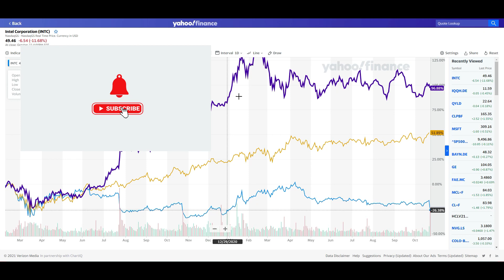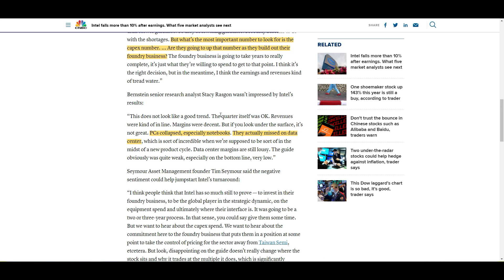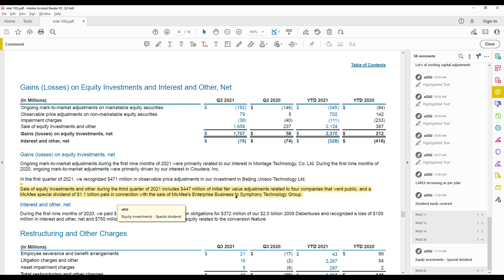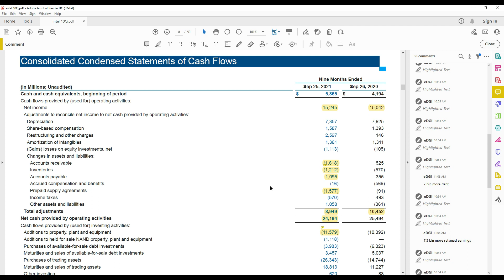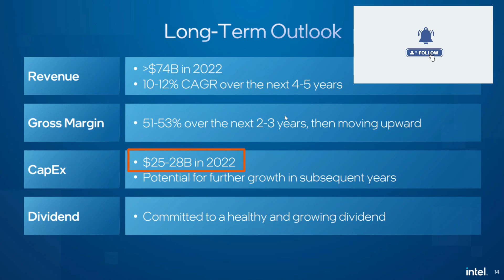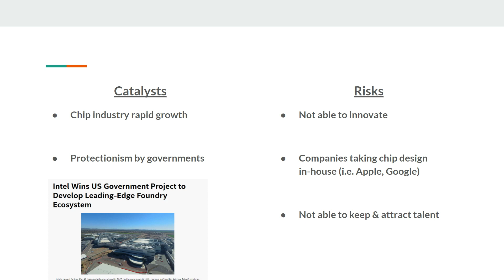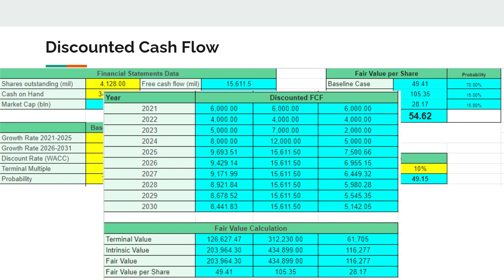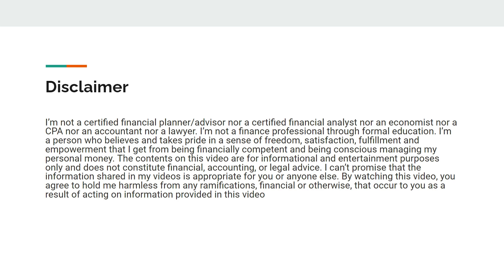Intel Q3 Earnings - Was it really that BAD? | (incl. 10Q analysis & interesting finding!, Valuation)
Intel Q3 Earnings and Intel stock analysis. The chip industry is really on fire, because there are a lot of shortages in supply right now. There are even some companies which had to stop production due to the lack of supply, just think about some of the car manufacturers.

You would say that this would be a big boon to the whole chip industry!

And it is, AMD, Nvidia and for instance Broadcom have really been on fire over the last 12 months.

But there seems to be one laggard and that’s Intel  ( $INTC )!

Why is that? What’s going on there? I think most of you would know some of it already, so I’ll not go too deep into it.

But what I would like to discuss is the most recent Intel price drop after they reported their earnings this week.

Was it really that bad?.

Answering this question is important for me to understand the way I would like to invest in it.

So I’ll do this by having a look into their Q3 earnings, briefly sharing what’s going on in general and sharing my personal investment case for Intel.

As you hear, we have a lot to get through including some observations I literally heard nobody talking about!

But hey, If you’re new to this channel: just know that It’s my goal to make dividend investing easier for all of us in the community.

Chapters
00:00 - Intro
01:19 - Intel narrative right now
04:19 - Intel Q3 earnings by analyzing the intel 10Q
10:52 - different valuation metrics, catalysts and intel risks
15:45 - intel discounted cash flow valuation, intc fair value

Link to DCF calculation. You can make a copy and change the assumptions in cash flow yourself.